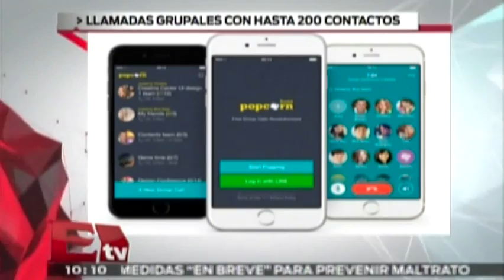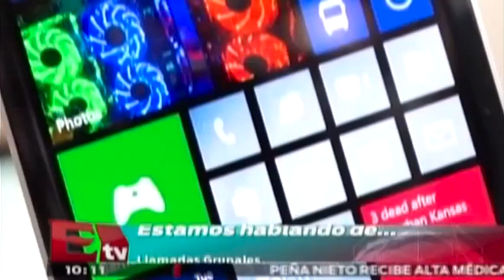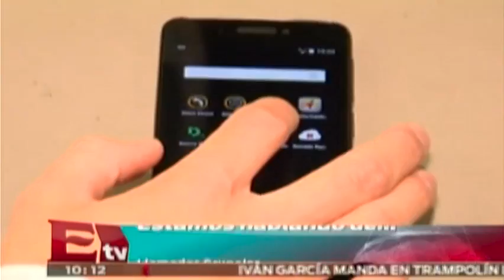Popcorn Buzz te permite realizar llamadas grupales con hasta 200 contactos /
La aplicación Popcorn Buzz te permitirá realizar llamadas grupales con hasta 200 personas totalmente gratis.

29 de junio 2015